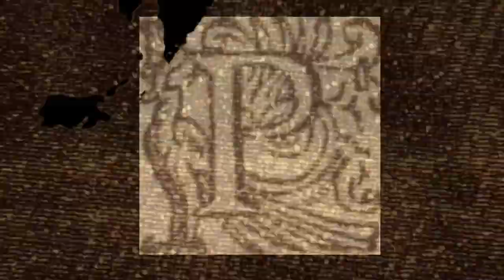Poptics P | Season 'N is less than One" Teaser